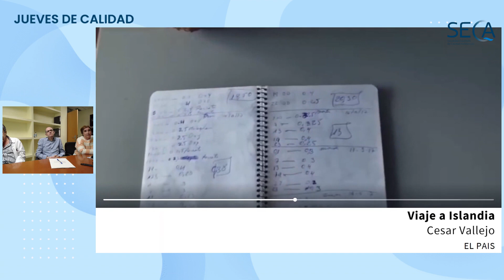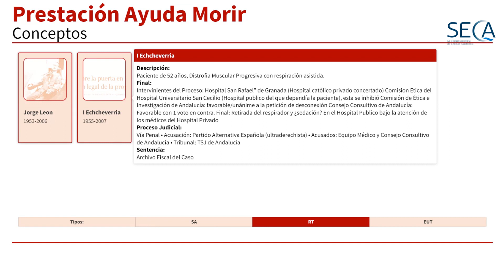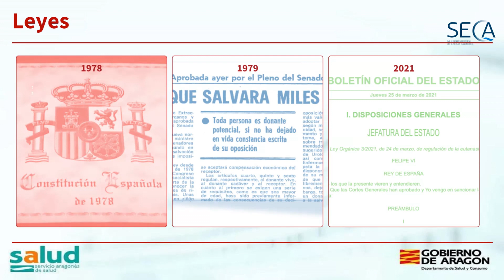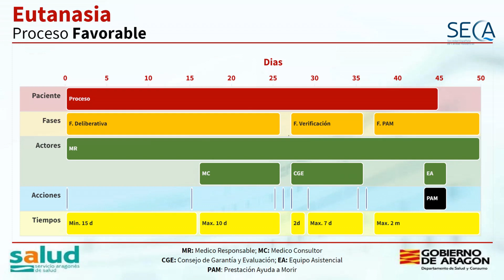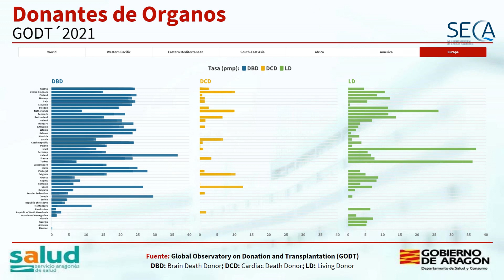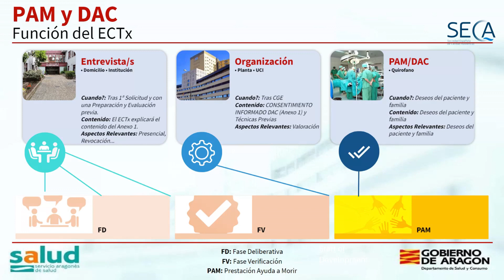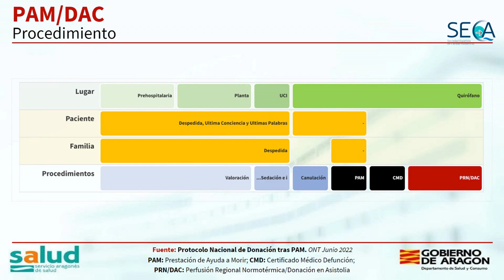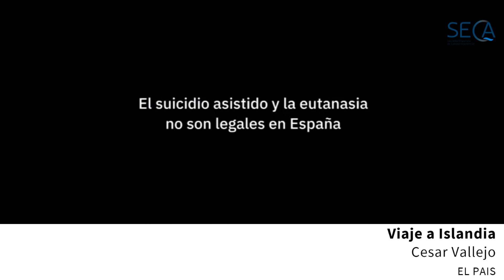Eutanasia y donación de órganos JuevesDeCalidad SECA 30 marzo 2023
Quinta sesión online “Jueves de Calidad” organizada por la Sociedad Española de Calidad Asistencial (SECA) junto con la Sociedad Aragonesa de Calidad Asistencial (SACA), sobre estrategias para hacer convivir el derecho a la eutanasia y a la donación de órganos.